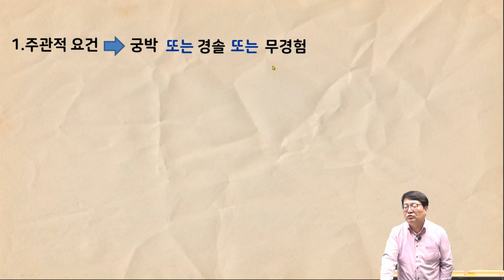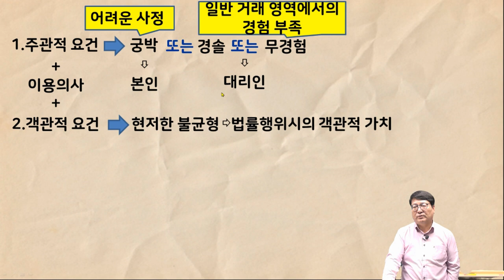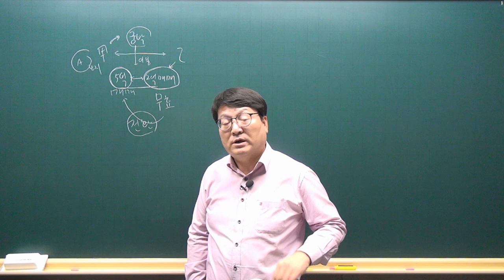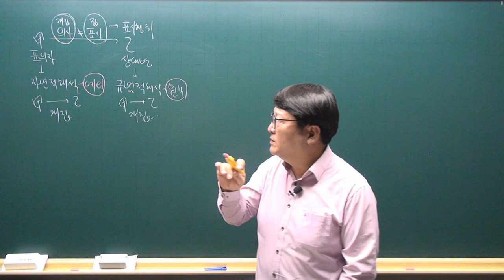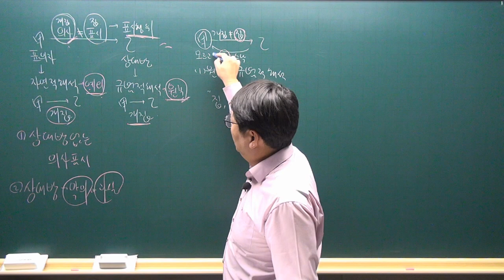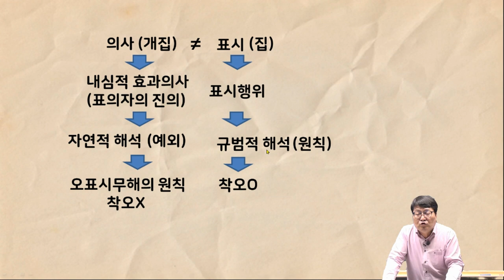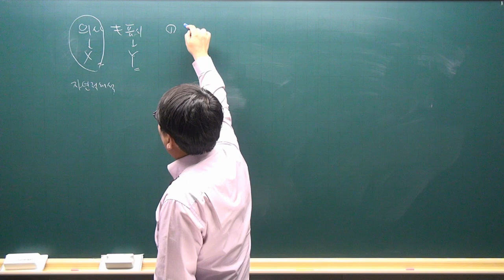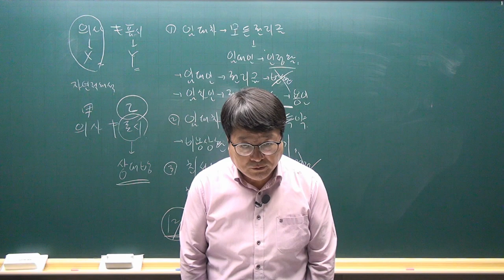[공전무 - 공인중개사 무료인강] 2023년 공인중개사 시험과목 민법 안영찬 교수 심화이론 4강